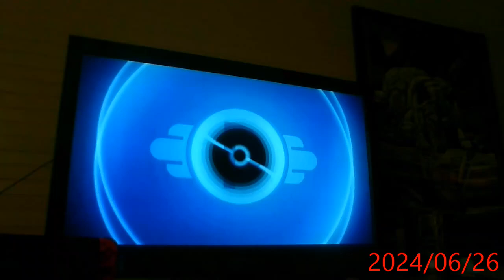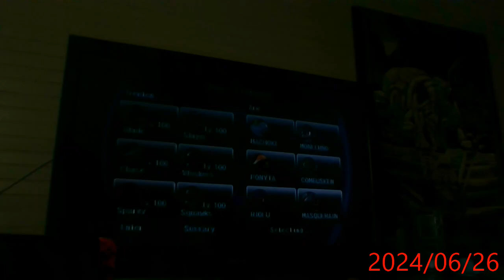Lets play Pokemon Battle Revolution part 68 (Redone)